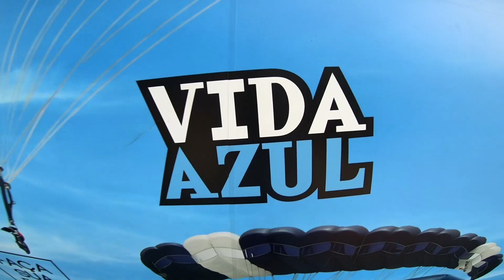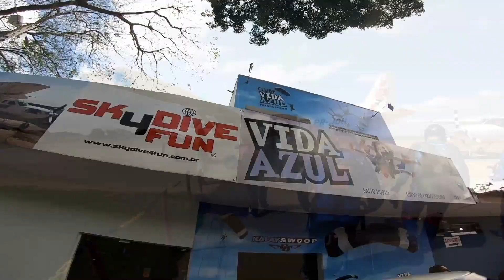Skydiving in India | My First time Skydiving Brazil | Best Skydive Brazil | Indian couple skydiving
The practice of performing acrobatic movements during the freefall phase of a parachute jump.

We have done this in Sao Paulo, Brazil

paragliding funny video
indian man paragliding funny video
paragliding funny original HD video
Indian vlogger, Indian youtuber, vlogging,